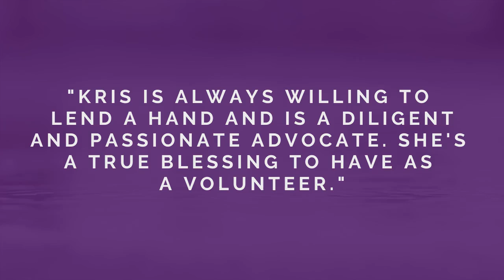National Volunteer Week - Kris Cleary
Thank you to our volunteers for giving your time to better the lives of those impacted by Alzheimer’s and other dementias. You are truly the heart of the Alzheimer’s Association.